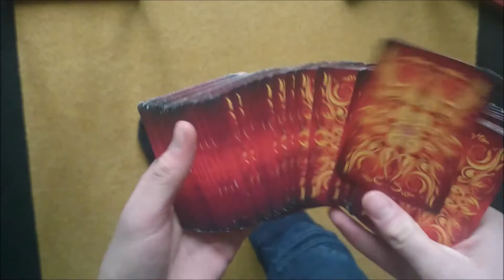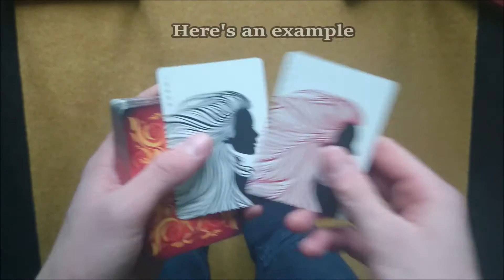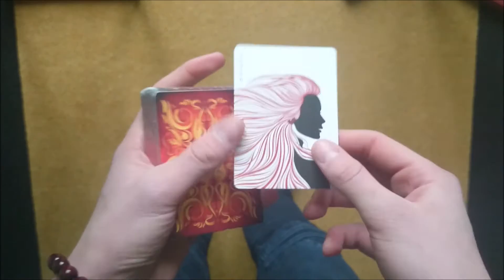THE DIFFERENCE BETWEEN CHEATERS AND MAGICIANS (cool card trick)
Hello guys,
This is a cool card trick in which I explain what the main difference is between magicians and cheaters ;)